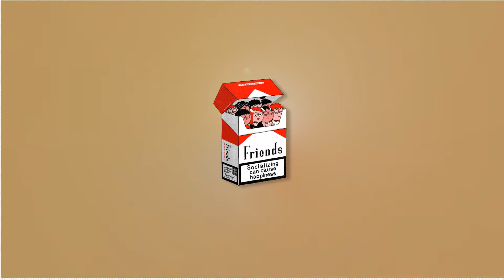Freestyle Rap Beat - | Free Hip hop Beat 2022 | - Beat Instrumental